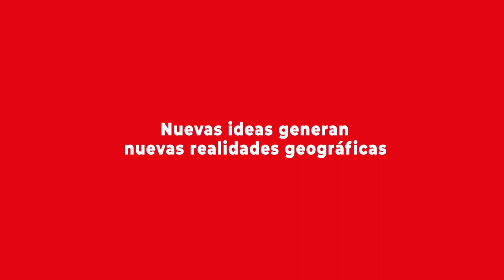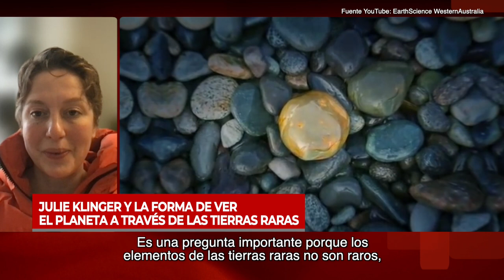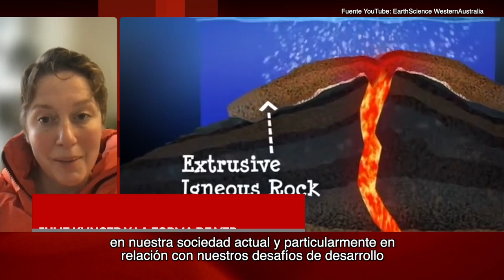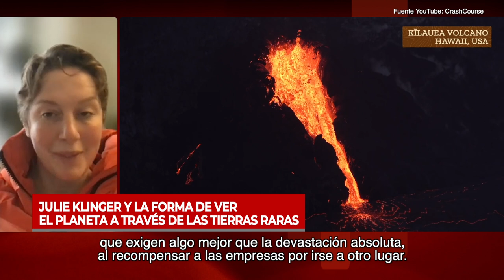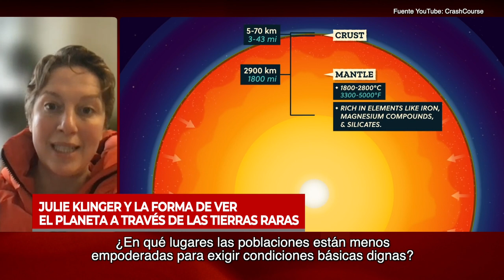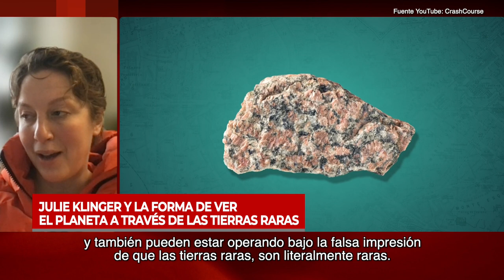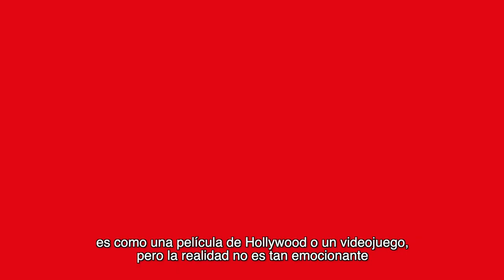Julie Klinger y la forma de ver el planeta a través de las tierras raras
Geógrafa y académica de la Universidad de Delaware. Autora del libro “Rare Earth Frontiers", fue expositora en el Congreso Futuro 2023. En esta primera parte de la entrevista se refirió a la forma cómo las nuevas ideas generan nuevas realidades geográficas, pero también al papel de China en la nueva geopolítica de las tierras raras en el mundo. Más detalles de esta entrevista en la nota publicada por el Programa Asia Pacífico de la BCN